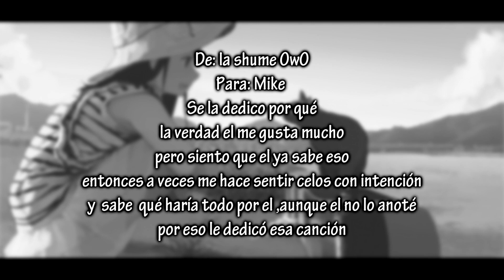Nightcore - Al fin (Cover) "Pedido"